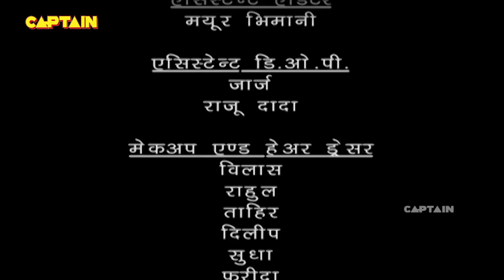Baalveer ( बालवीर ) Full Episode 295 || Dev Joshi, Karishma Tanna